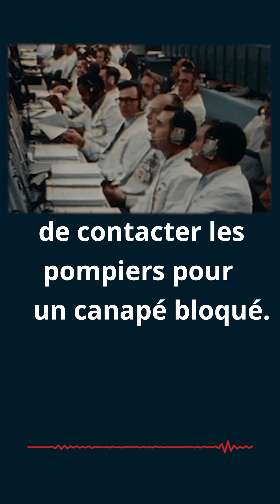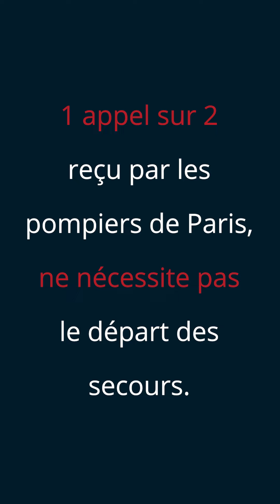Appels abusifs : Une personne appelle les pompiers pour un déménagement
Appeler les pompiers pour vous aider à déménager ça vous parait énorme ? C’est notre quotidien ! Aidez-nous à sauver des vies, n’abusez pas des numéros d’urgence ⚠ Appel18UrgenceVitale ☎